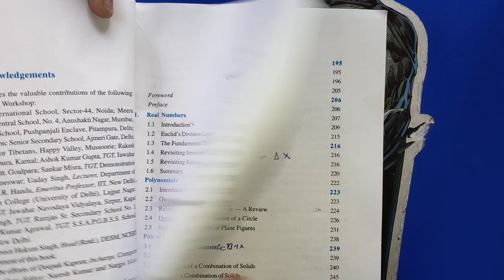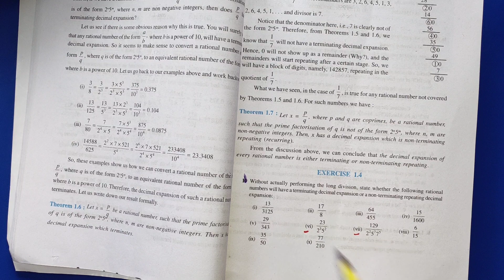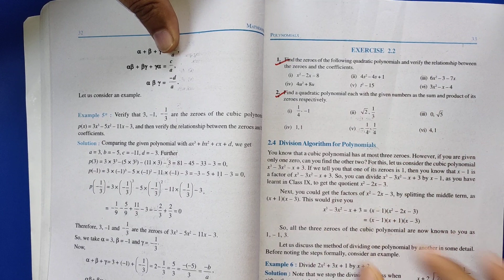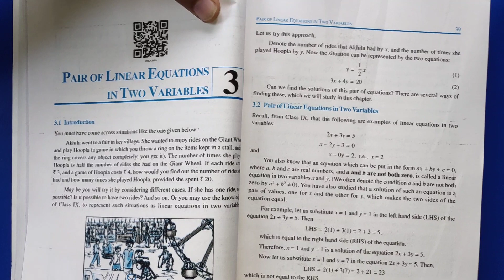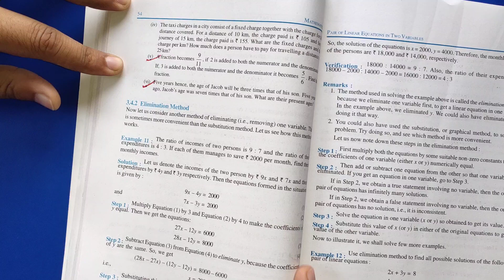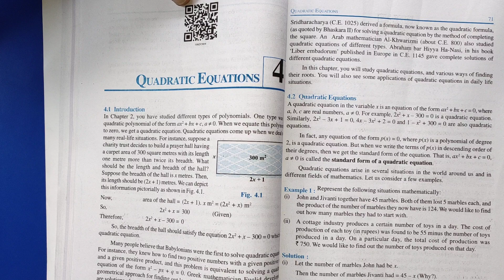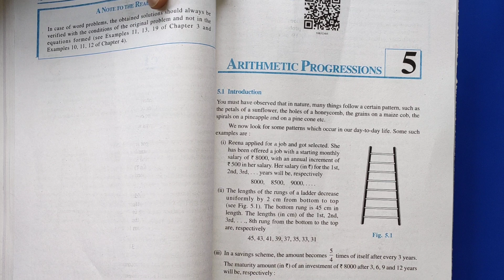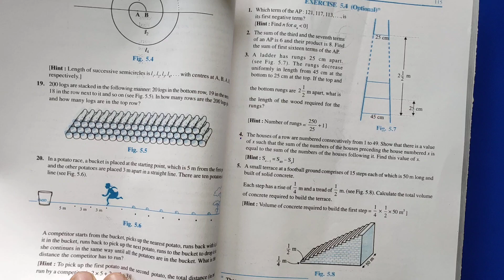Important Questions Chapter 1 to 5 Class 10th Math NCERT (2020-21) For BOARD Exams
Important Questions Class 10th Math NCERT (2020-21) For  BOARD Exams
Board k liye important questions

Important Question Chapter 1 to 5

Important Question Chapter 6 to 10

Important Question Chapter 11 to 15